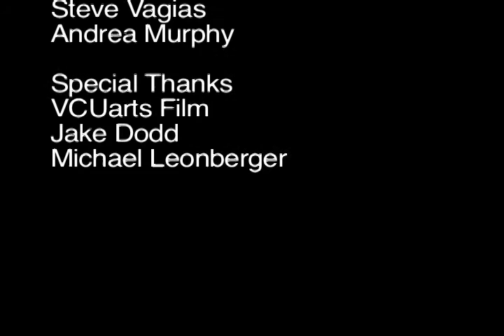Deus Ex Maria (final cut)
Shot on 16mm film, this is a digital recording of the film projected on a white wall. Sound added in post, and manually synced on CD when presented in person.

Final project for Filmmaking 1
Fall 2008
VCUarts Film

this junk belongs to Kaila Bell!